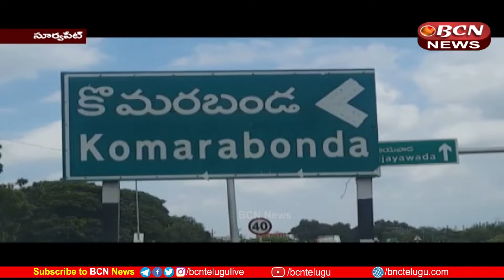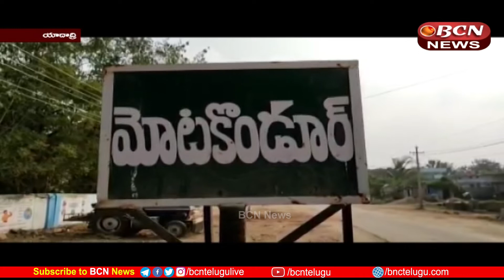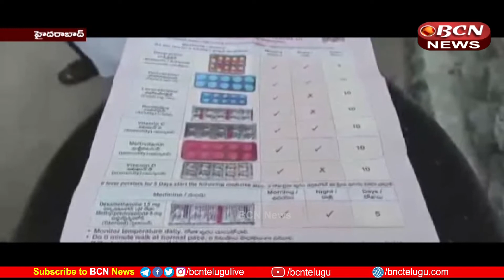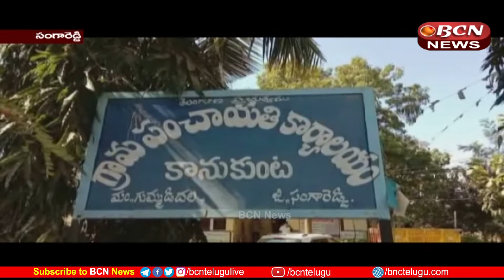AP & Telangana BCNTelugu News Today 21-01-2022 | 8:30 PM Telugu Full Bulletin